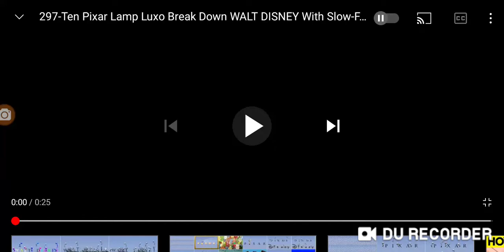297-Ten Pixar Lamp Luxo Break Down WALT DISNEY With Slow-Fast Time-Reverse